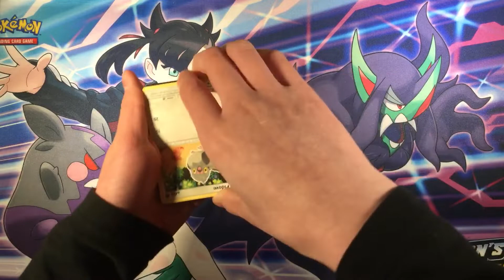Pokémon unified minds